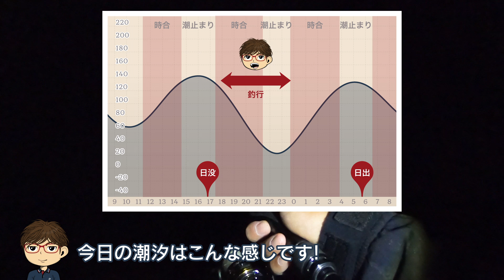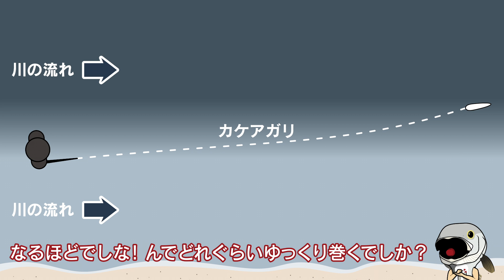【シーバス】利根川で体高もあって腹パンパンのナイスコンディションのシーバスを釣ったルアーは…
秋の利根川で大きなシーバスを狙って冬に90アップを釣った釣法を試しに来てみたら小さいあのベイトが…
そこであのルアーを投げてみたら70クラスの体高もあって腹パンパンのナイスコンディションのシーバスを釣りました！

90アップを釣った釣法の簡単な解説もありますよ！

動画に登場するルアー
　ima kosuke 110F（アイマ コスケ 110F）

　DUO TETRA WORKS YURAMEKI（デュオ テトラワークス ユラメキ）

使用したタックル
　ロッド
　SHIMANO EXSENCE GENOS S96M/R Grand Stinger 96（シマノ エクスセンス ジェノス S96M/R グランドスティンガー 96）

　リール
　SHIMANO 20 TWIN POWER C3000MHG（シマノ 20ツインパワー C3000MHG）

　ライン
　TORAY SEA BASS PE POWER GAME 1号（東レ シーバスPE パワーゲーム 1号）

　リーダー
　SANYO NYLON APPLAUD nanodaX SHOCK LEADER 23.5lb（サンヨーナイロン アプロード ナノダックス ショックリーダー 23.5lb）